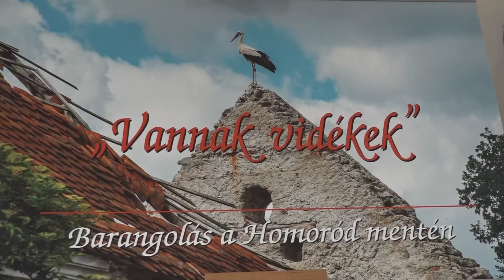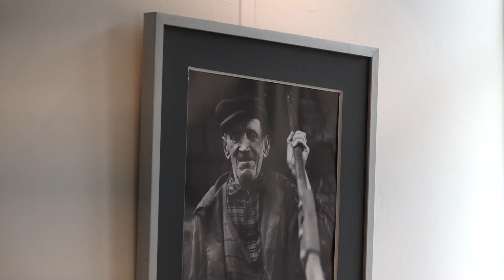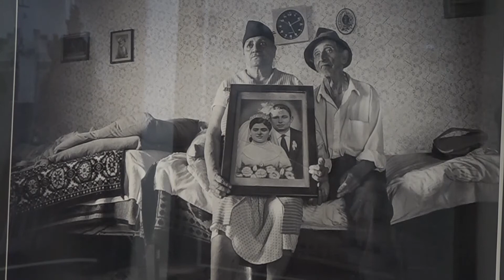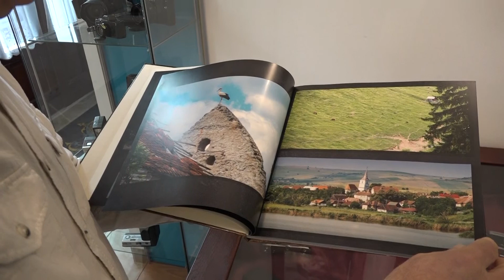Bors Gyula fényképész - „Vannak vidékek"